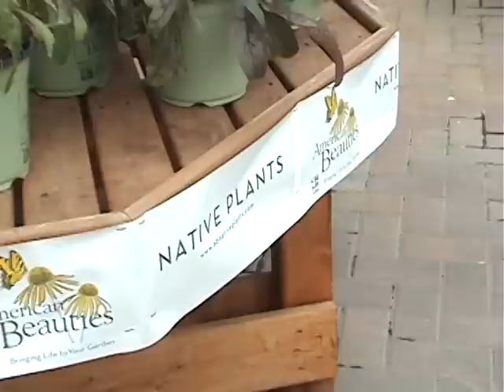The Gardens of Woodstock (Part I)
Views of the Gardens of Woodstock in Woodstock, IL.